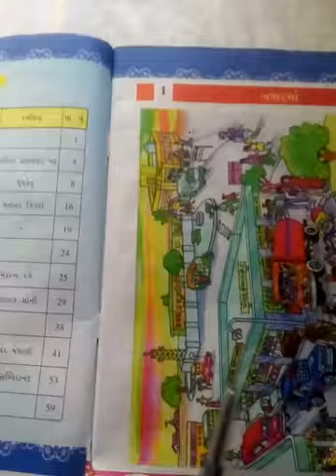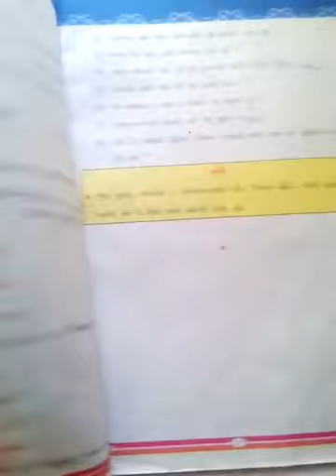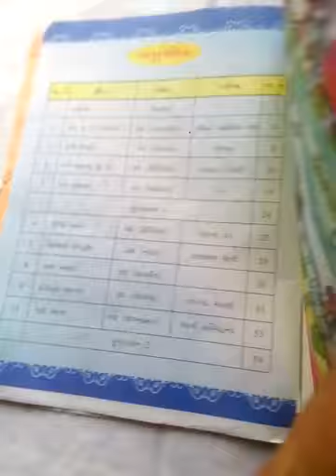(ગુજરાતી ધોરણ-8 પાઠ -1 બજાર મા) Gujarati standard -8 (chapter -1 bajar ma)lecture -1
Bazar ma akasmat na thay tevi savdhani rakhavi.
Vahan hamesha dhyan thi chalavavu..